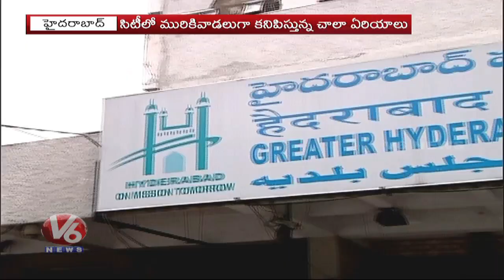Uncleared Garbage Turn Hyderabad Into Disease Hub | V6 Telugu News